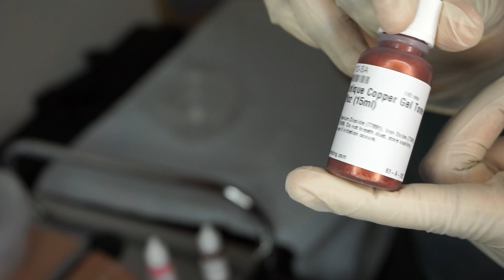ENTREPRENEUR LIFE VLOG Ep.5 : WATCH ME MAKE LIPGLOSS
About me🤍
22 years old
CEO of The BO$$Y COLLECTION OFFICIAL